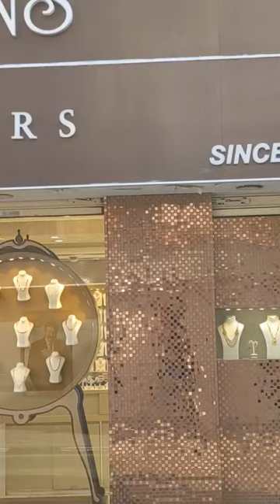Pakistani Suits in Dubai Meena Bazaar